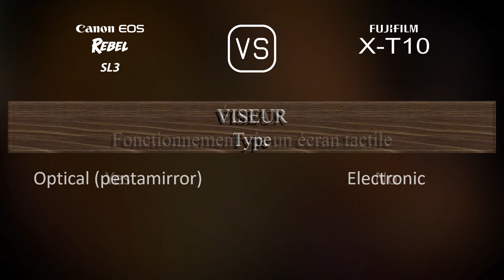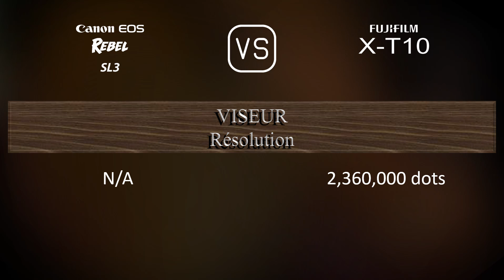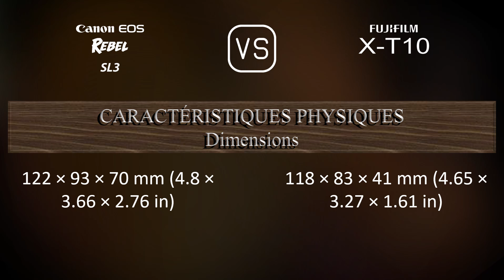Canon EOS Rebel SL3 vs. Fujifilm X-T10: Une Comparaison de Caractéristiques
Cette vidéo fournit un aperçu des fonctionnalités du Canon EOS Rebel SL3 et du Fujifilm X-T10 dans une comparaison de caractéristiques (comparison of specifications).

00:25 LANCEMENT
00:33 BOÎTIER
00:40 CAPTEUR D'IMAGE
01:01 IMAGE
01:16 OPTIQUE ET MISE AU POINT
01:41 ÉCRAN
01:58 VISEUR
02:13 FONCTIONNALITÉS PHOTOGRAPHIQUES
03:06 FONCTIONNALITÉS VIDÉOGRAPHIQUES
03:20 STOCKAGE
03:24 CONNECTIVITÉ
03:49 CARACTÉRISTIQUES PHYSIQUES
04:07 AUTRES CARACTÉRISTIQUES